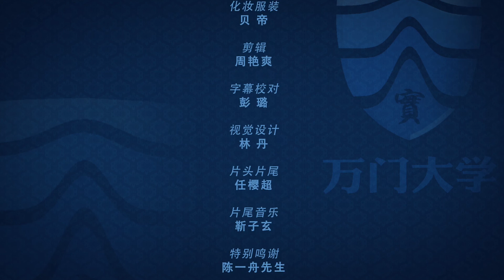【万门大学】意大利语初级17 2 对话